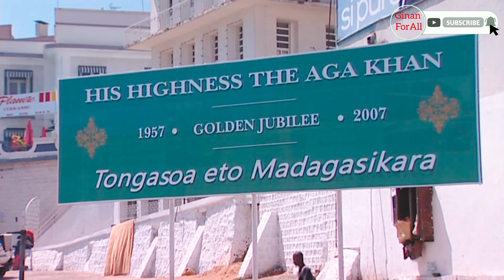Golden jubilee Didar Mubarak | Southern African Ismailies | GinanKhwan MaharAngaiz | Ginan For All